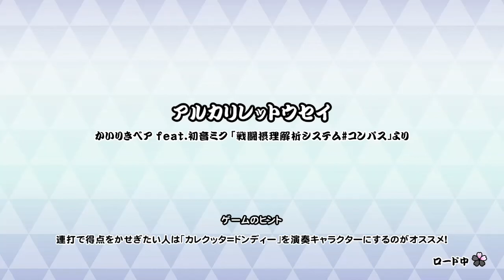【太鼓の達人 NS1】アルカリレットウセイ（むずかしい）【オート動画】